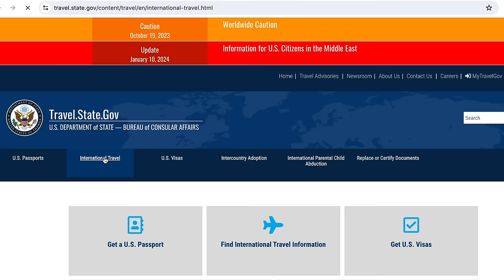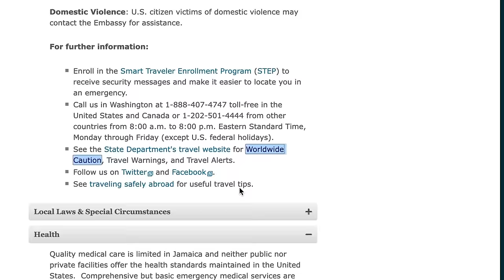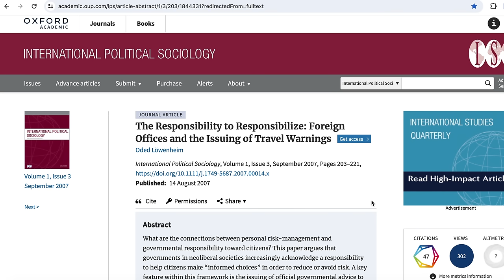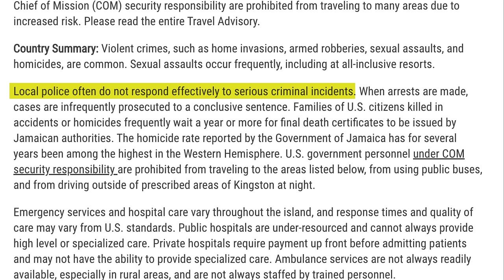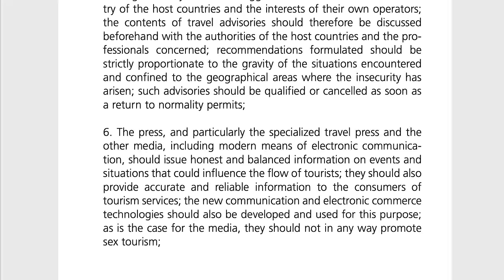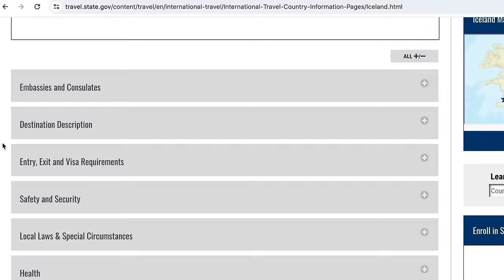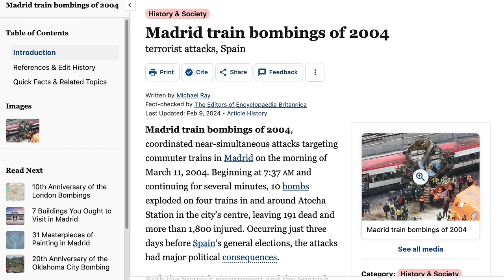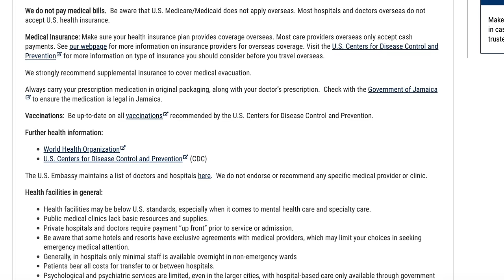Travel Advisory Gone Wrong. FULL GUIDE to U.S. Travel Advisories and Travel Warnings.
Full journalistic investigation of the US State Department Travel Advisory system and why you should be careful when using Travel Advisories for your trip.

Recently there's been a lot of media coverage of the new Travel Advisories for the Bahamas and Jamaica issued by The US Department of State and I made a separate video to respond to this situation, if you haven't watched it, please check it out. (The link will be posted here soon).
With this episode, however, I'd like to take a closer look at the Travel Advisories in general. I mean the entire system. I've looked at all US Travel Advisories ever produced for every single country and what I've discovered is quite concerning.

🔴 CHAPTERS
00:00 Introduction
01:26 The Origins of Travel Advisories
05:16 Understanding the Travel Advisory
08:04 ISSUE 1 - Protecting the Government
09:40 ISSUE 2 - "Crying Wolf"
11:05 ISSUE 3 - Vague and Out of Context
13:58 ISSUE 4 - Politics
16:40 ISSUE 5 - Media Coverage
17:43 ISSUE 6 - Bias
24:49 ISSUE 7 - Not As Intended
29:35 Consequences

🔴 REFERENCES

► UNWTO. "Guidelines On Travel Advisories". Adopted by resolution A/RES/508(XVI) at the Sixteenth Session of the General Assembly of the World Tourism Organization. (2005)

► UNWTO. Code of Ethics

🔴 REFERENCES (Academic Research)

► D.R. Toubes, N. Araújo-Vila. "Case Study: Kenya. The treatment of language in travel advisories as a covert tool of political sanction. (2021)

►  Ryan Daniel Larsen. "A World of Warning: Exploring U.S. Department of State Travel Warnings and Alerts". University of Nevada, Las Vegas. (2016)

► Basia E. Combs. "A Multivariate Analysis of State Department Travel Warnings". Arkansas State University. (2009)

►  Dr.Oded Löwenheim. "The responsibility to responsibilize: Foreign offices and the issuing of travel warnings. International Political Sociology, V.1, 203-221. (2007)

► Richard Sharpley, Julia Sharpley, John Adams. "Travel advice or trade embargo? The impacts and implications of official travel advice". (1996)